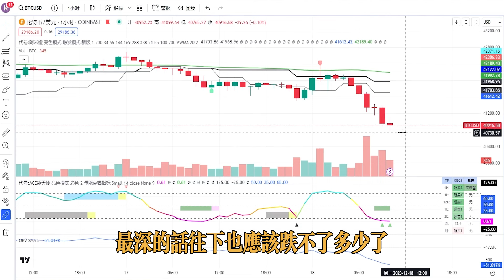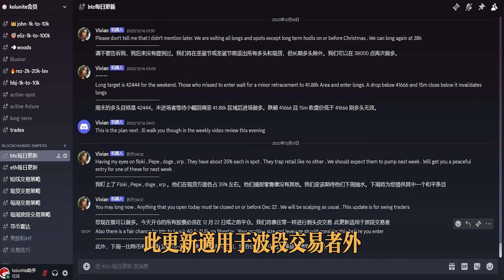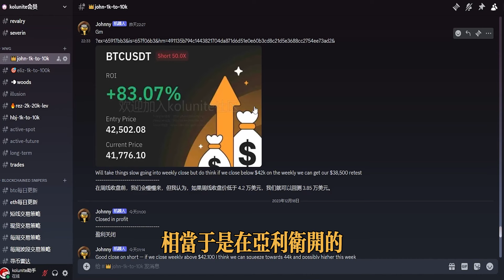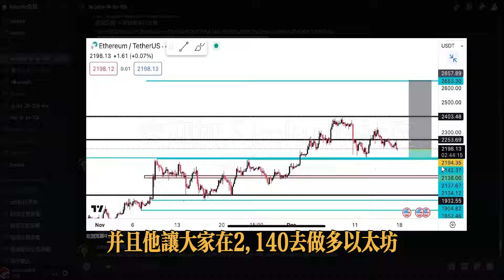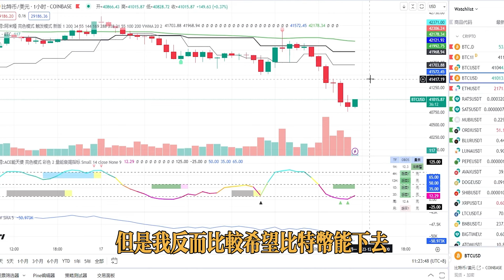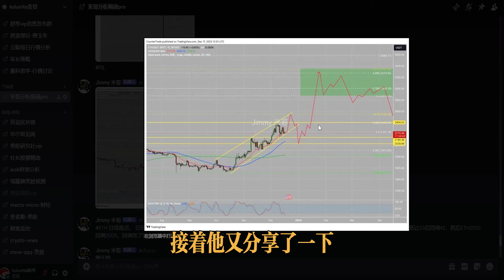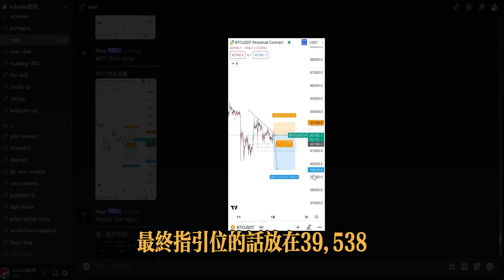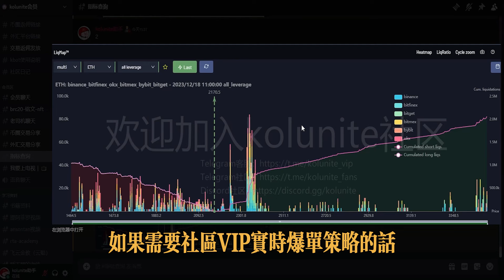比特幣跌破MA20！下方關鍵多空分界線40222，如果跌破，看39500！BTC調整日期看22日前後，小夥伴們沈住氣，等待黎明到來！丨INJ在下降趨勢中依舊強勁！！值得觀察！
▼ 影片目錄 ▼
0:00    介紹
0:11    行情分析
0:46    TIA 提阿非罗  の 观点
1:06    图表冠军 Daniel   の 观点与报单
1:28    区块链狙击手 vivi   の 观点与报单
1:59    罗晟  の 迪拜历险记
2:52    WWG 群主 Johnny 约翰  の 观点与报单
4:14    波浪理论 柳玉冬  の 观点
5:13    Mr profit 止盈哥  の 观点与报单
5:40    米哥  の 观点与报单
7:04    ROSE  の 观点与报单
7:46    爆仓图